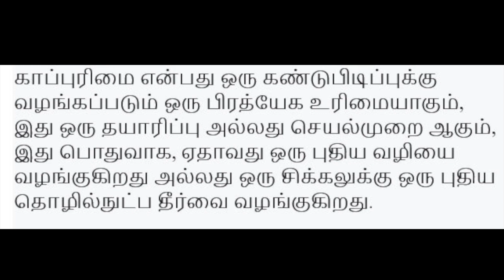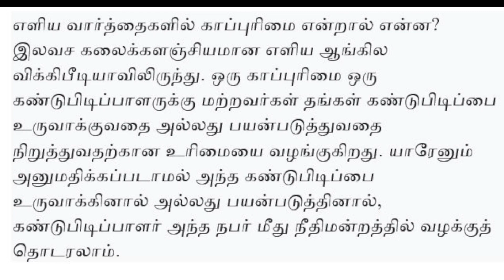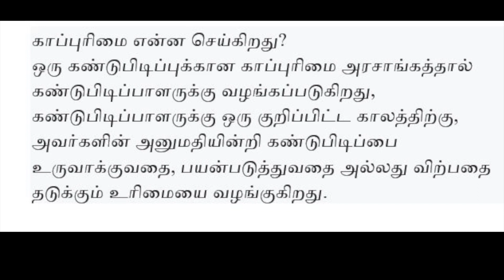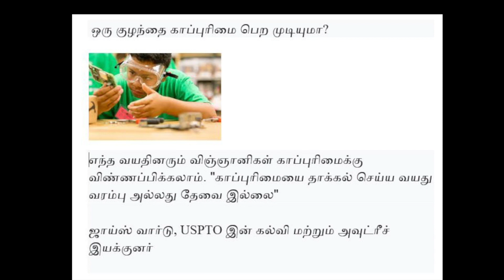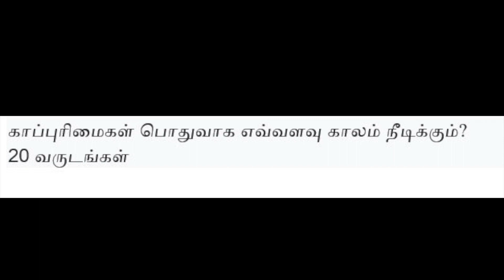Patent Part 1 Tamil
Dr. Femila Alexander